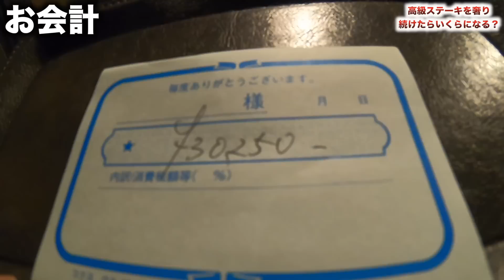【検証】大食いの美女に高級ステーキ奢り続けたらいくらになるのか？破産確定しました。【飯テロ】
今回は大食いの彼女に高級ステーキ奢り続けたらいくらになるのか検証してみました！！！！